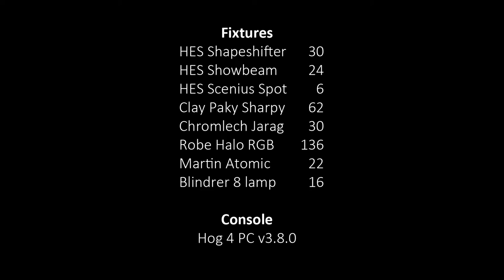LC AND HES LIGHTING CHALLENGE 2018 - Anton Skakun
Fixtures:
HES Shapeshifter 30
HES Showbeam 24
Clay Paky Scenius Spot 6
Clay Paky Sharpy 62
Chromlech Jarag 30
Robe Halo RGB 136
Martin Atomic 22
Blindrer 8 lamp 16

Console:
Hog 4 PC v3.8.0